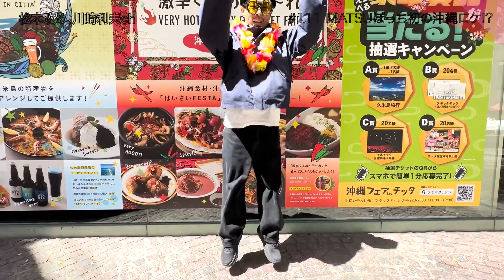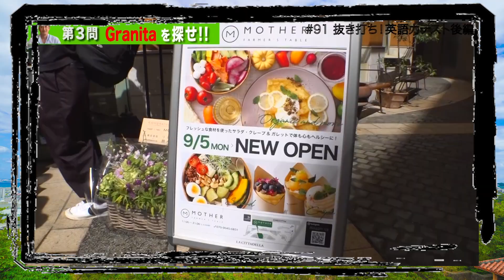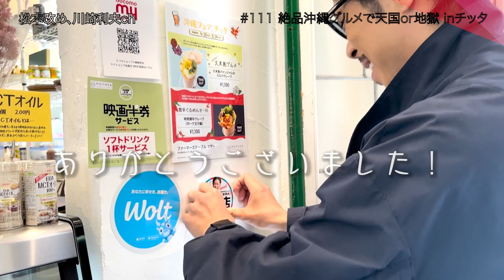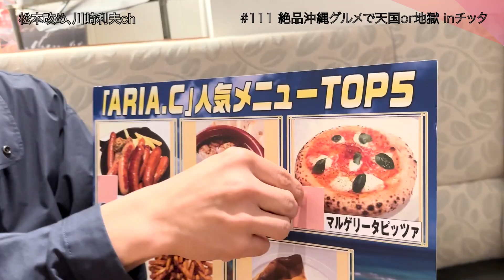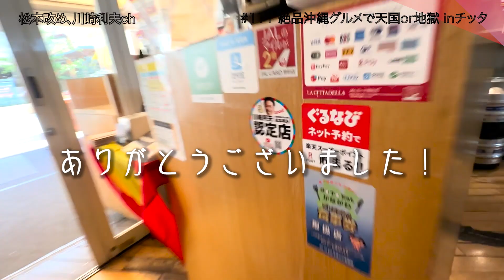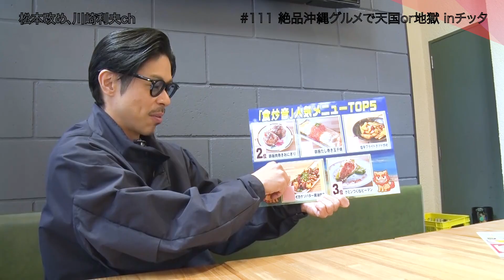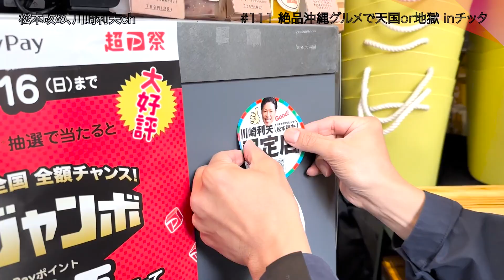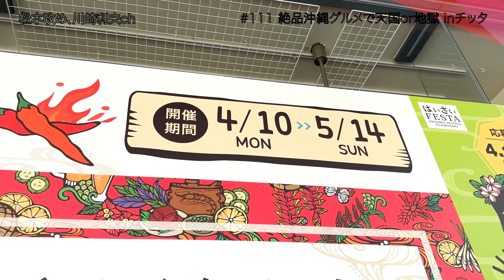激ウマor激辛グルメ in 沖縄!?人気NO.1メニューを当てろ!!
今回は初の沖縄ロケ!?と思いきや…
ラ チッタ デッラで開催されている「沖縄フェアinチッタ」へ！
各店舗で沖縄グルメが食べられるイベントだが、
今回はお店の人気メニューを当てることが出来れば天国、外せば地獄！
マツは天国の久米島絶品グルメをGETできるのか!?
はたまた地獄の激辛グルメをGETするのか!?

CL（LDH所属アーティストの動画・MV視聴サービス）